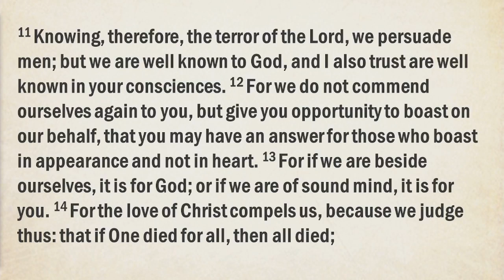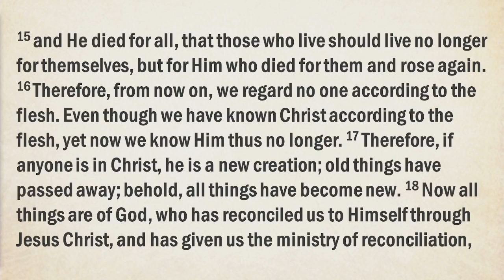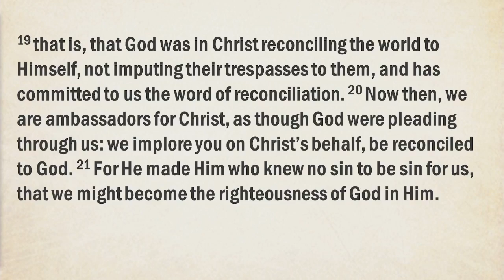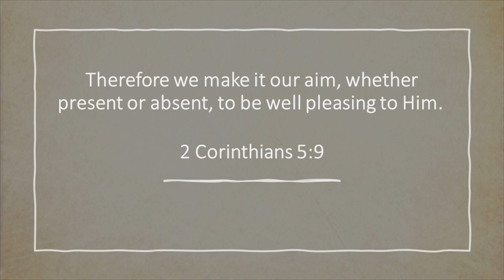Reconciliation: Forgive, Reaffirm & Obey - 2 Corinthians 2:3b, 5-11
Minister Anya Covington